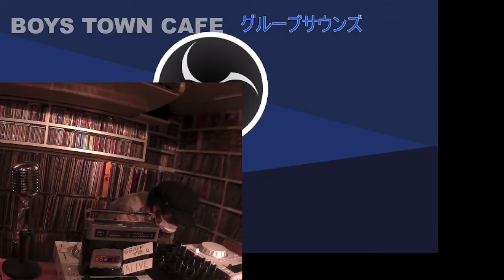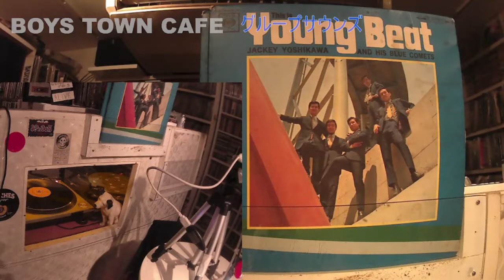世界初！スクラッチでグループサウンズvinyl MIX by DJ Alive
世界初！グループサウンズMIX

2022.2/6にBOYSTOWNCAFEで配信のみで行われた【グループサウンズ特集】のDJからDJ AliveさんのHIPHOP超絶テクニックからつないでいく60代のGSの名曲達。古くて新しい衝撃のvinyl MIXをお聴きください。